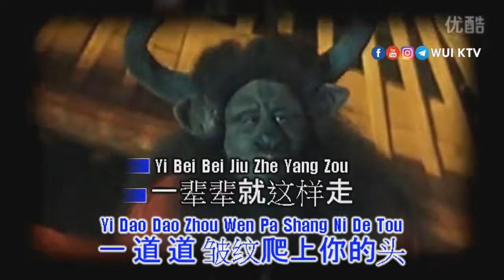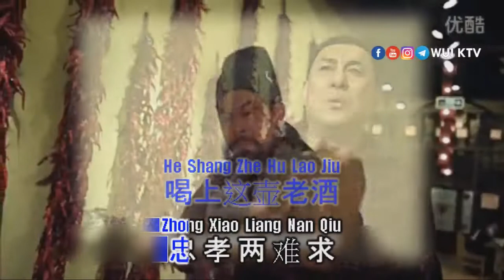Lu Shu Ming 陆树铭 - Yi Hu Lao Jiu 一壶老酒 KTV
[REQUEST]
Title       : Yi Hu Lao Jiu 一壶老酒
Singer   : Lu Shu Ming 陆树铭

AUDIO:
Left      :  NO Vocal
Right    : Vocal

Anda dapat mendukung channel kami dengan memberikan donasi seikhlasnya melalui :
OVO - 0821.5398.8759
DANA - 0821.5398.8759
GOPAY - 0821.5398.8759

Terima Kasih